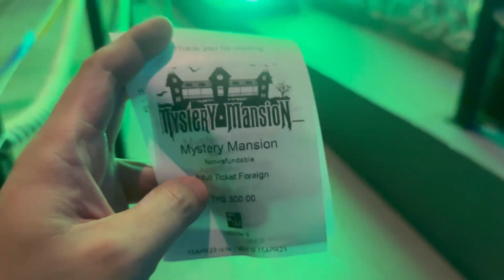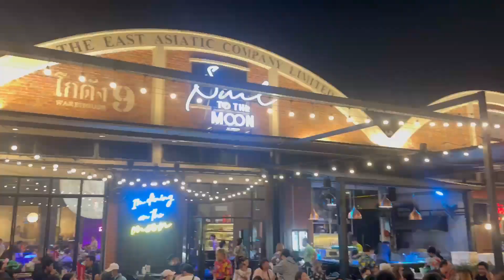SCREAM YOUR LUNGS OUT | Mystery Mansion | Asiatique The Riverfront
*** THWL Socials